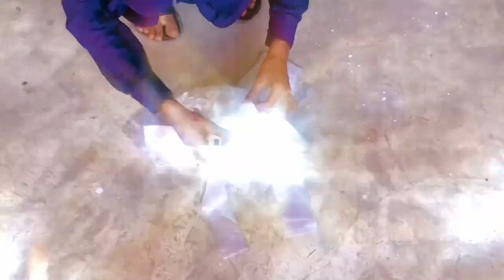how to make a glider kite with plastic bag 720P 60FPS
Hello Guys, We create and upload videos related to Science Experiments, Life Hacks, Amazing Modification, and much more